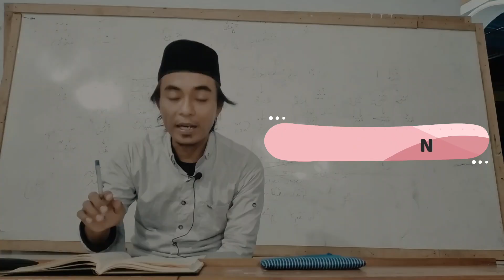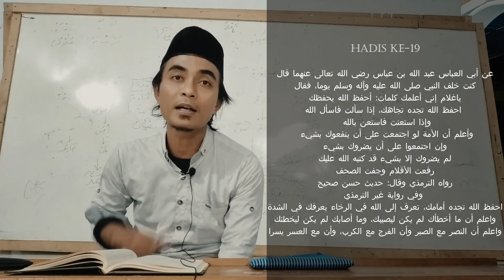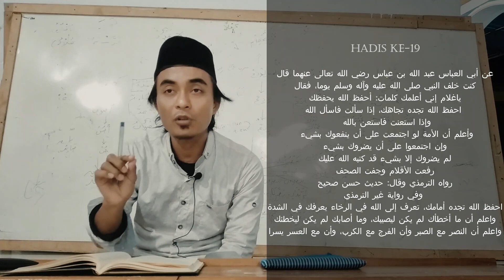Hadis ke-19 Kitab al-Arba'in al-Nawawiyyah | Kenapa Ayat "Inna Ma'al 'Usri Yusra" Diulang Dua Kali?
Ngaji kitab al-Arba'in al-Nawawiyyah, hadis ke-19

عن أبي العباس عبد الله بن عباس رضي الله تعالى عنهما قال: كنت خلف النبي صلى الله عليه وسلم يوماً فقال: "يا غلام إني أعلمك كلمات: احفظ الله يحفظك، احفظ الله تجده تجاهك، إذا سألت فاسأل الله، وإذا استعنت فاستعن بالله، واعلم أنّ الأمة لو اجتمعت على أن ينفعوك بشيء لم ينفعوك إلا بشيء قد كتبه الله لك، وإن اجتمعوا على أن يضروك بشيء لم يضروك إلا بشيء قد كتبه الله عليك، رفعت الأقلام وجفت الصحف" رواه الترمذي وقال: حديث حسن صحيح، وفي رواية غير الترمذي "احفظ الله تجده أمامك، تعرف إلى الله في الرخاء يعرفك في الشدة، واعلم أن ما أخطأك لم يكن ليصيبك. وما أصابك لم يكن ليخطئك، واعلم أن النصر مع الصبر، وأن الفرج مع الكرب وأن مع العسر يسراً".